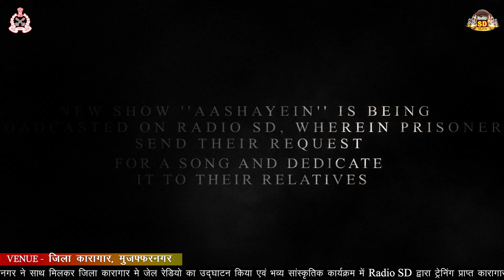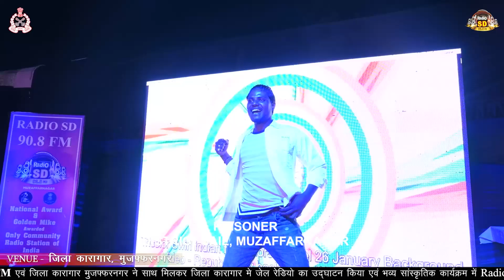🔴दुनिया के इतिहास में पहली बार जेल में ये क्या हुआ | First Time in the History | Radio SD 90.8 FM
🔴First time in the History of Jails in The World | Radio SD 90.8 FM

First time in the History of Jails in The World
Radio SD 90.8 FM take an initiative to open a Studio of Radio SD in Distt Jail, Muzaffarnagar, U.P., India and train the prisoners in Radio Jockeying, Singing, Dancing and Modelling.
Result is, they are well trained now and can choose new options for rehabilitation after release from Jail. Prisoners are handling the softwares and Live shows of Radio SD from the Jail Studio.
First time a Live Show inside the Jail premises with team of Radio SD was held wherein male/females of Radio Staff performed amidst approx 3000 prisoners which is just impossible in any Jail anywhere in the World. Jail Superintendent Shri Sitaram Sharma and Team Radio has changed the face and perception of Jail and its inmates.